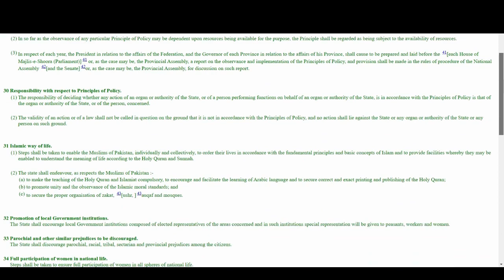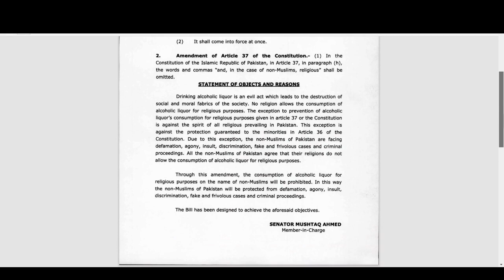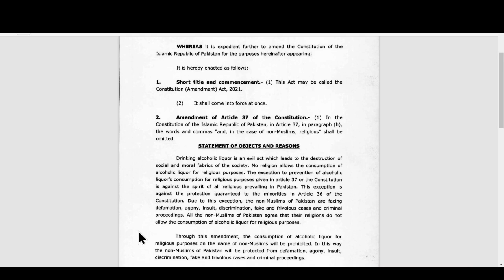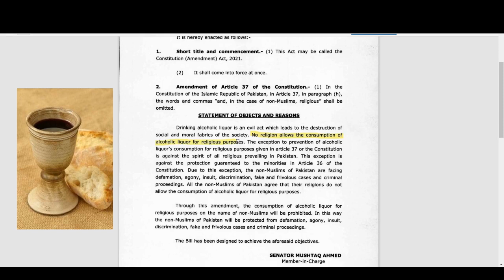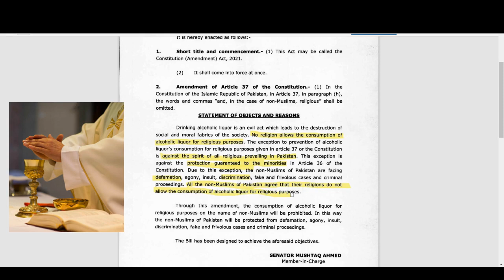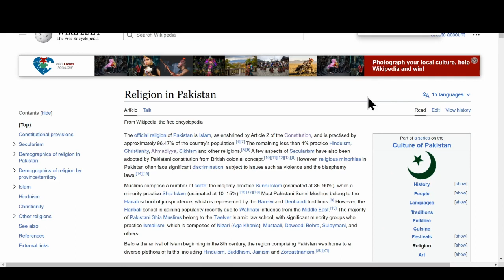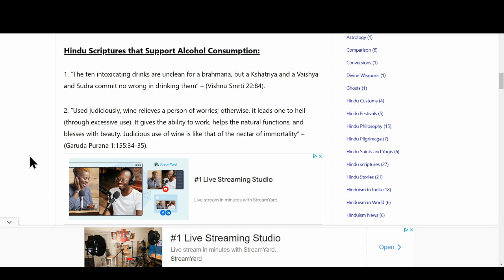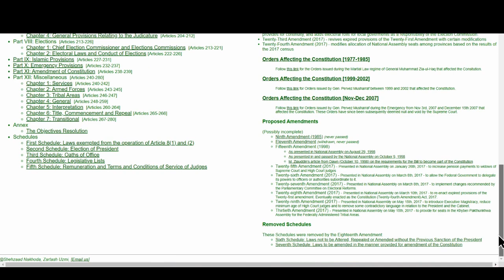Senator lies in attempt to prevent Christians from celebrating the Eucharist!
Senator Mushtaq Ahmad made a series of false claims in order to try to block Christians from the right of celebrating the Eucharist in Pakistan. His lies include:
-Claiming that no religion uses alcohol as part of their religious observance. In fact: both Christians and Jews do.
-Claiming: Religious minorities want this amendment
-Claiming that this amendment endeavours to remove discrimination against minorities
In fact, it does the opposite.